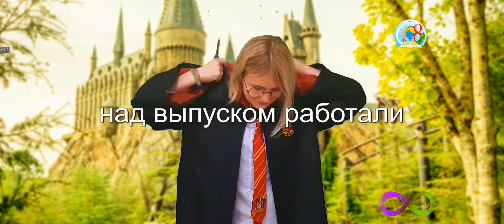Выпуск № 4, 30 Интервью Анастасия Причинина , Харли Квин, Золотая осень и Бесконечные новости